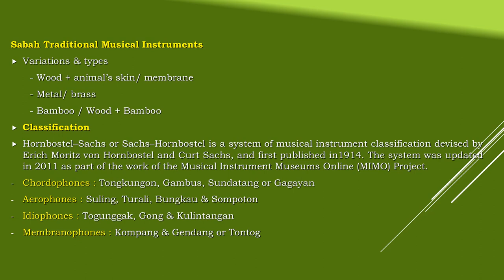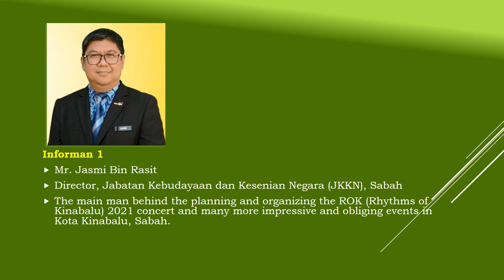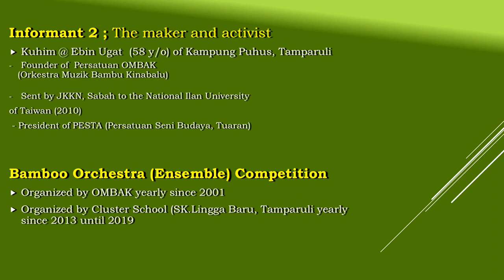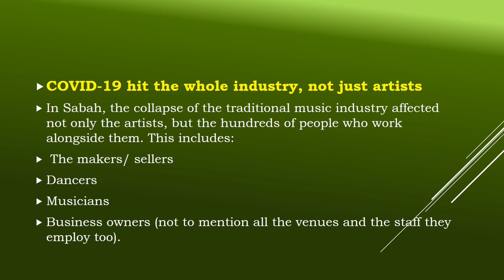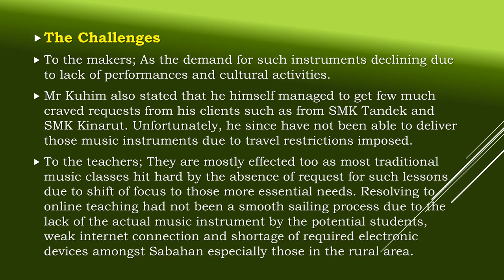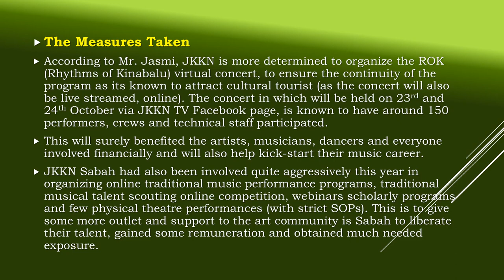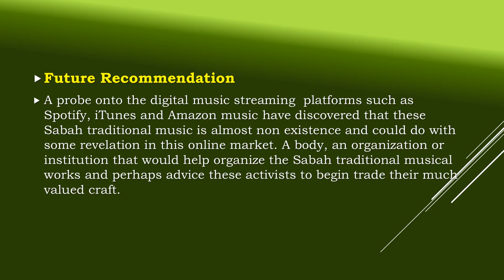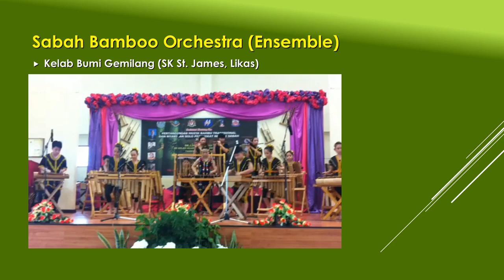SABAH TRADITIONAL MUSIC: HOW COVID-19 EXPOSE THE INDUSTRY FAULT LINES AND WHAT CAN BE DONE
Presenter: ROSLEE HAJI WAHID & ANDREW PONINTING
Institution:   UNIVERSITY MALAYSIA SABAH
Title: SABAH TRADITIONAL MUSIC: HOW COVID-19 EXPOSE THE INDUSTRY FAULT LINES AND WHAT CAN BE DONE